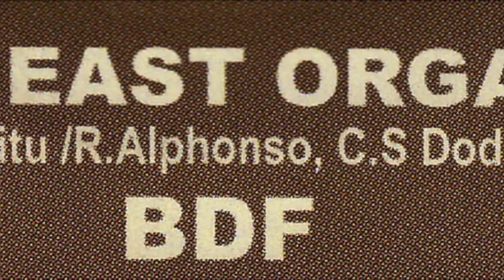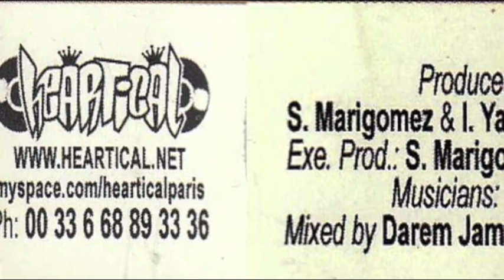Basque Dub Foundation - Far Esat Organ.mov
Basque Dub Foundation - Far East Organ (I. Yarritu, R. Alphonso, C.S. Dood
Produced by: I. Yarritu, S. Marigomez. Executive produced: S. Marigomez. Musicans: Basque Dub Foundation. Mixed by: Darem Jamtone. HS052